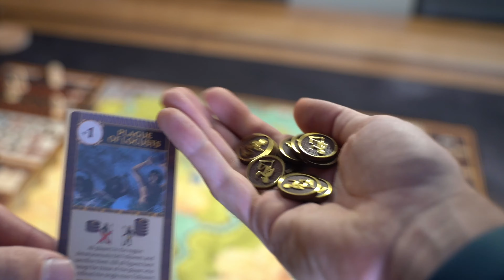Besser als Blood Rage? | Review Ankh ALL IN | Meeple King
Ankh ist der dritte Titel in der Reihe nach Blood Rage und Rising Sun von Eric M. Lang. Wir haben Ankh jetzt einige Male auf dem Tisch gehabt und berichten euch von unseren Erfahrungen. Ist Ankh vielleicht besser als Blood Rage?

Wie immer Timestamps zur Übersicht:

00:00:00 - Intro & kurze Übersicht
00:04:18 - Spielmaterial
00:08:15 - Auf- und Abbau
00:10:33 - Erlernbarkeit
00:14:15 - Komplexität
00:16:05 - Glücksfaktor
00:18:06 - Spielerinteraktion
00:19:54 - Unsere Meinung
00:28:00 - Überblick der Erweiterungen
00:31:57 - Für wen ist das Spiel etwas

Welches der drei Spiele gefällt euch am besten?

Vielen Dank fürs einschalten und bis zum nächsten Mal.
Meeple King